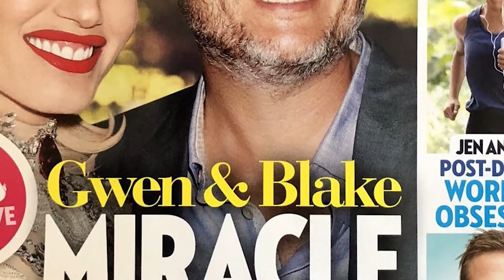Gwen Stefani gloat when leake news Miranda can not have children(for g-enetic d-isease)